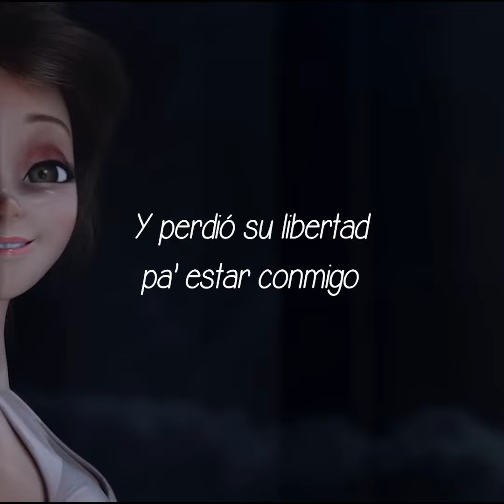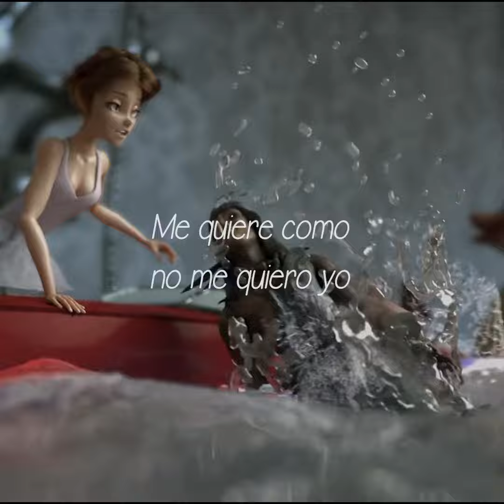Ricardo Arjona el cielo a mi favor